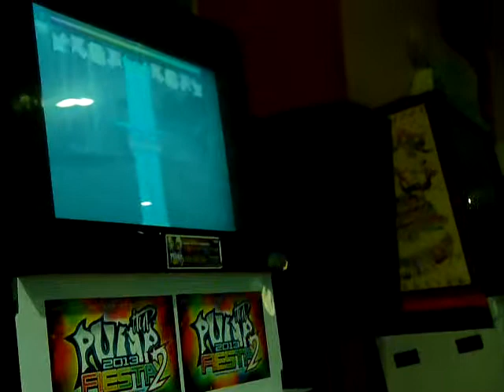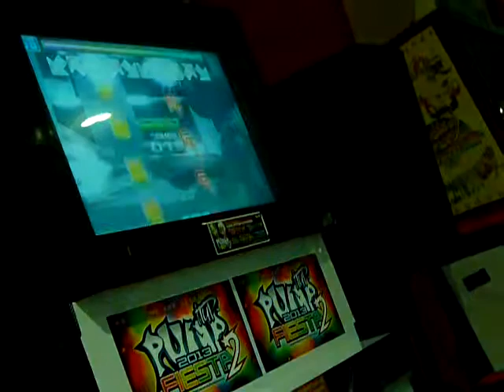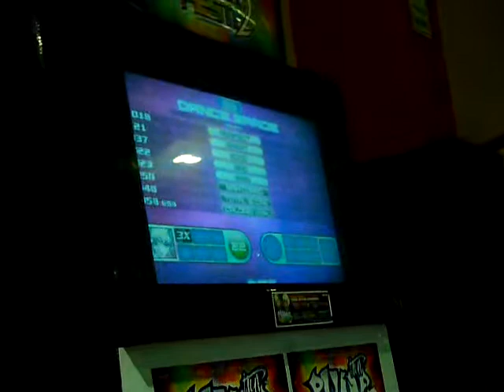Campeonato Pump it up Fiesta 2 - 2da Fecha [ Speed Masculino - Semifinal : Danny*]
Pump It Up Perú les presenta el Campeonato Pump It Up Fiesta 2 en Lima, gracias al apoyo de Multicines Cinestar y la cadena de videojuegos NeoGeo con motivo del Step Up 4 Revolution.

Fecha 2. (F2)
- Local: Cine Star Metro UNI - Rímac.
-Día: domingo 19 de mayo de 2013, 02:30pm.

Participantes:
1P: Daniel Escobar

Canción - Semifinal : Vacuum en D23

Atte. MilitaSTar^^!